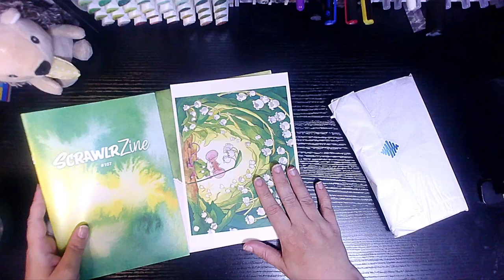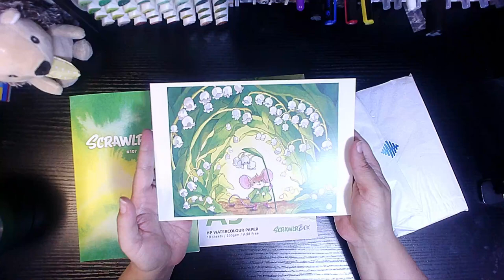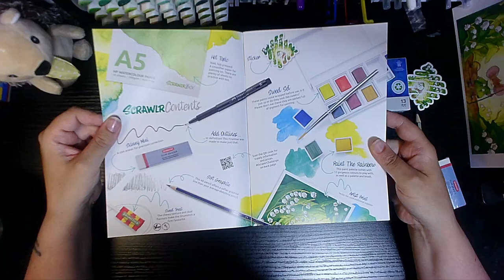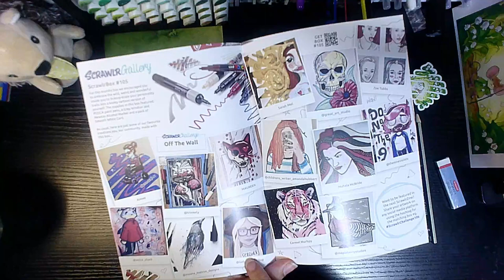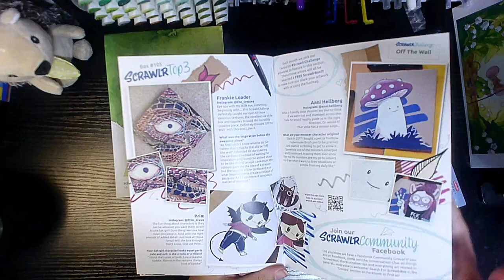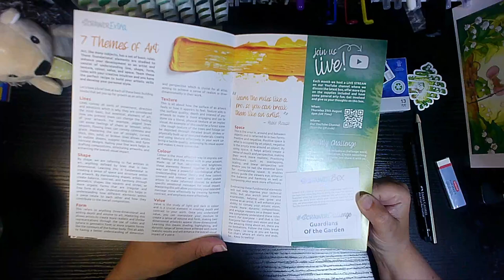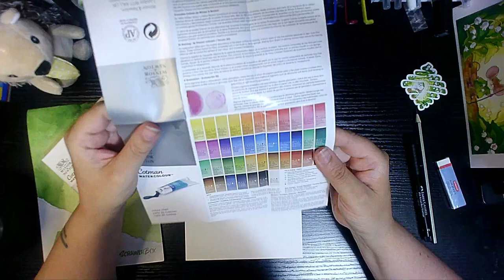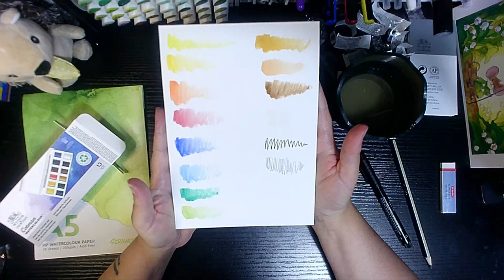SCrawlrbox 107 Unboxing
Come join me as we unbox Scrawlrbox 107!